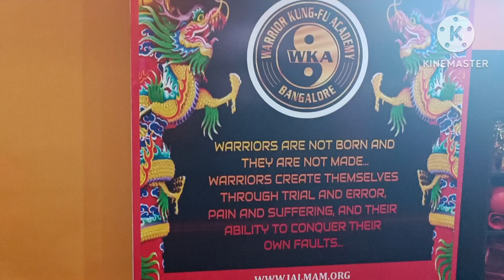Kung Fu Yellow Belt vlog 🥋 | Martial Arts |Sanysh Moms Vlog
learning the martial art of kung fu and giving the exam for the yellow belt. it's a journey which is just starting. Got 2nd position in the academy.

Martial arts teaches us discipline , strength, self protection technique, motivation,

Looking forward to many more success.

Learning from master at Warrior Kungfu academy in Bengaluru
martial arts
warrior Kung - Fu academy
Sanysh Moms Vlogchinese martial arts
kung fu master
sanysh Moms vlog
Learn martial arts
warrior academy
shaolin kung fu
Humara kungfu panda
Humara kungfu champion
shivansh won 2nd position